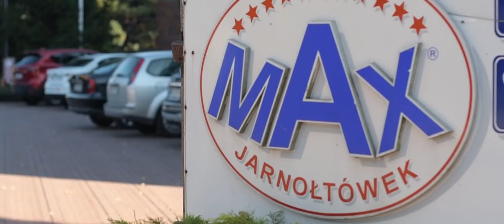Mr Foch - Żonko, żoneczko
Słowa i śpiew: Mr Foch

Aranżacja i produkcja muzyczna: Studio - Demo Witold Świech
Zdjęcia i Produkcja: TK-MEDIA Tomasz Kolos